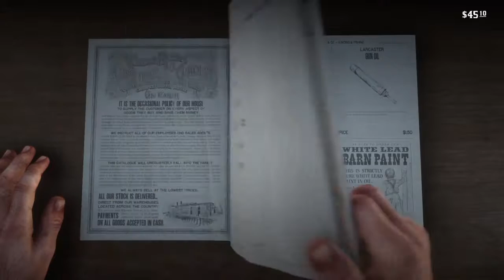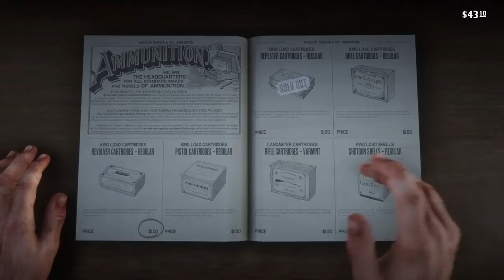Red Dead Redemption 2 (Going to Valentine)